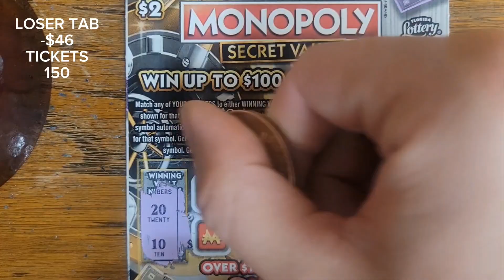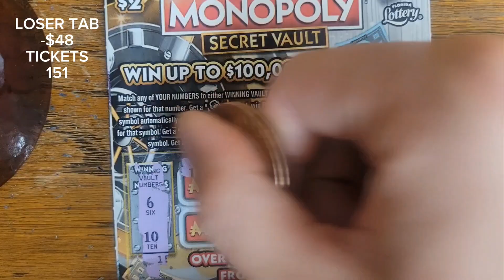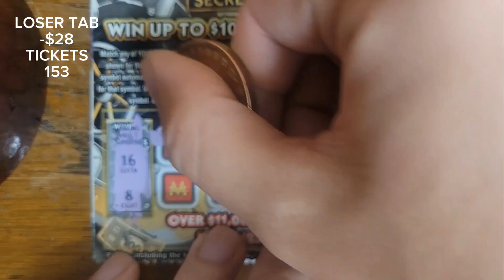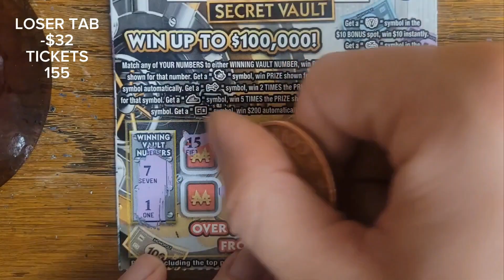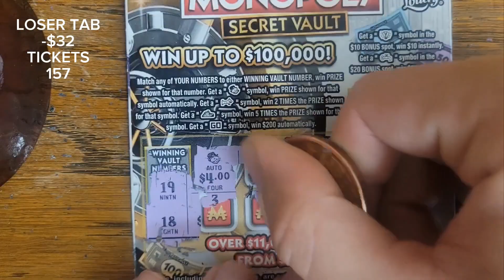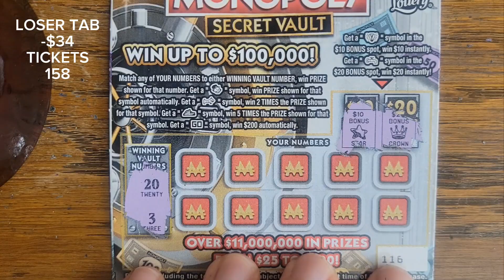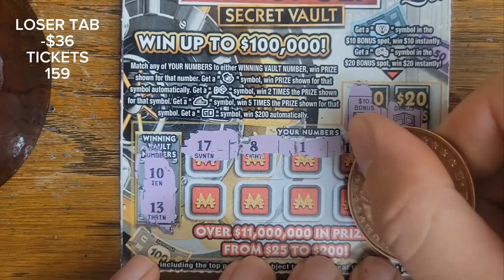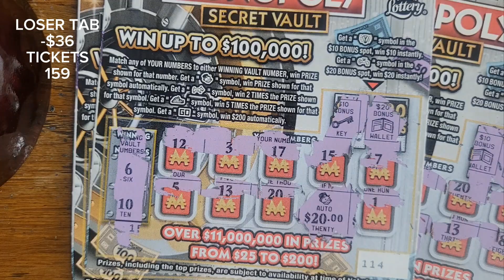WE HOLD'EM IN HIGH REGARD AND HIGH VALUE WINS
Texas hold 'em (also known as Texas holdem, hold 'em, and holdem) is one of the most popular variants of the card game of poker. Two cards, known as hole cards, are dealt face down to each player, and then five community cards are dealt face up in three stages. The stages consist of a series of three cards ("the flop"), later an additional single card ("the turn" or "fourth street"), and a final card ("the river" or "fifth street"). Each player seeks the best five-card poker hand from any combination of the seven cards: the five community cards and their two hole cards. Players have betting options to check, call, raise, or fold. Rounds of betting take place before the flop is dealt and after each subsequent deal. The player who has the best hand and has not folded by the end of all betting rounds wins all of the money bet for the hand, known as the pot. In certain situations, a "split pot" or "tie" can occur when two players have hands of equivalent value. This is also called "chop the pot". Texas hold 'em is also the H game featured in HORSE and HOSE.